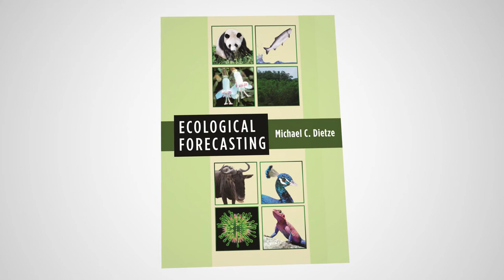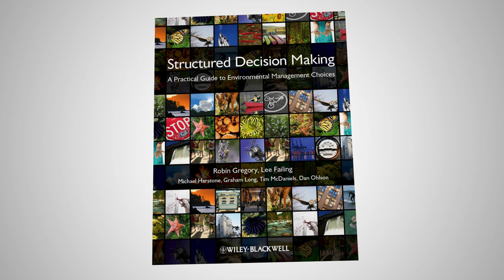PROACT: Intro to Environmental Decision Making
Within our Ecological Forecasting series, this video is the first in a six part block on environmental decision making and the PROACT framework. It discusses the essential connections between forecasting and decision making and introduces the core concepts of Structured Decision Making and its core steps: PRoblem, Objectives, Alternatives, Consequences, and Trade-offs (PROACT).